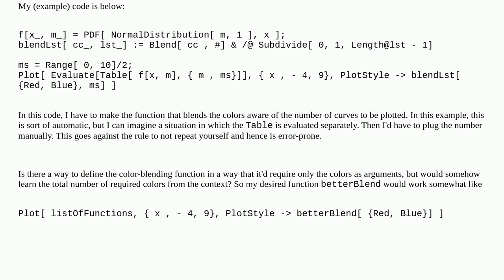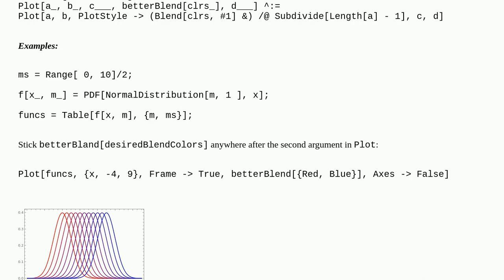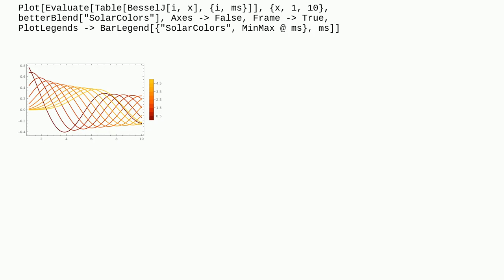Mathematica: Make PlotStyle aware of the number of curves that are plotted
Make PlotStyle aware of the number of curves that are plotted

A special thanks goes out to the community

  style plotting